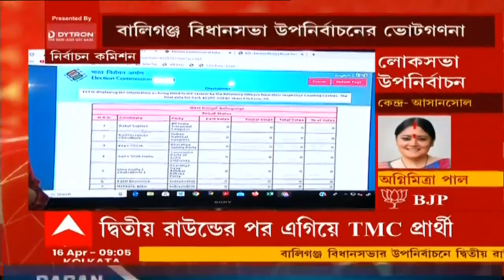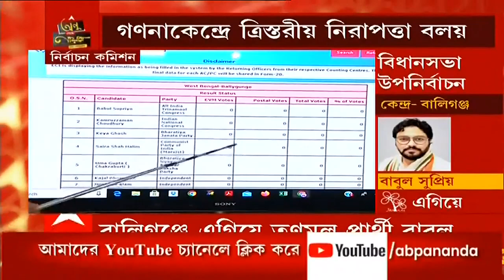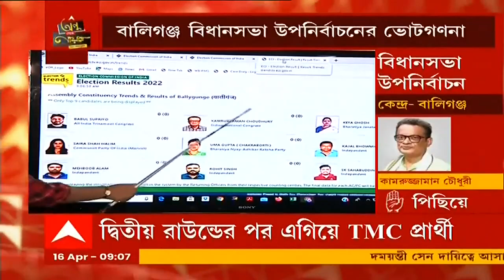Ballygunge Bypoll Result: দ্বিতীয় রাউন্ডের গণনার পর ৪ হাজার ভোটে এগিয়ে রয়েছেন বাবুল।Bangla News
বালিগঞ্জে দ্বিতীয় রাউন্ডের গণনার পর ৪ হাজার ভোটে এগিয়ে রয়েছেন বাবুল সুপ্রিয়। ৪১ শতাংশ ভোট হয়েছে, গণনা হবে প্রায় ১৯ রাউন্ড। ১৬ টি টেবিলে চলবে গণনার কাজ।  সুত্রের খবর দ্বিতীয় রাউন্ডের পর প্রায় চার হাজার ভোটে এগিয়ে রয়েছেন তৃণমূল কংগ্রেস প্রার্থী বাবুল সুপ্রিয়।